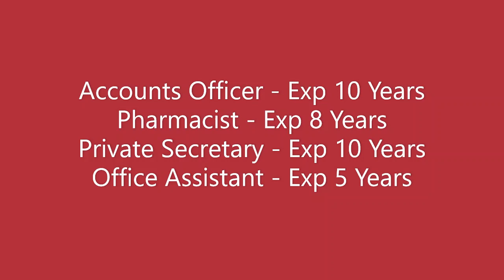CMSS Job Opening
MBA
Biotechnology
Finance
B.Pharm